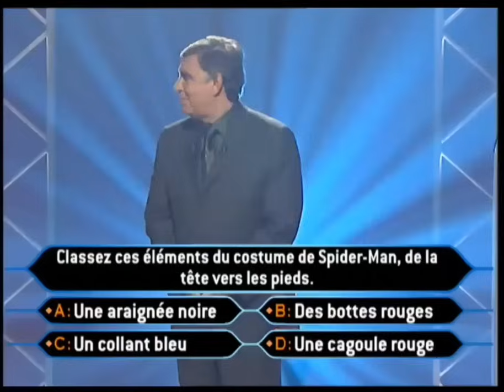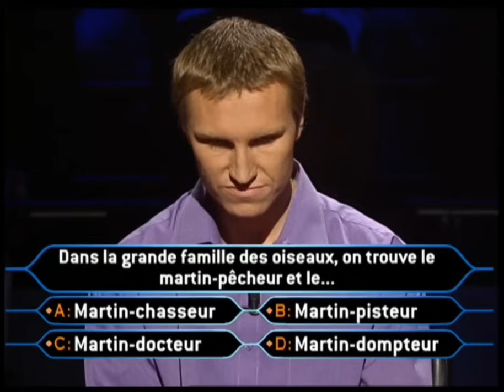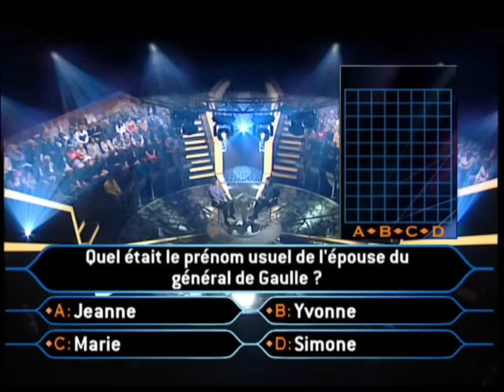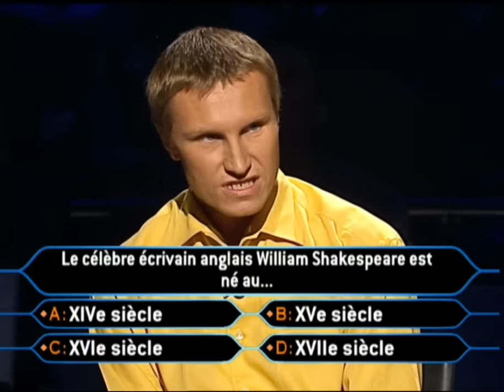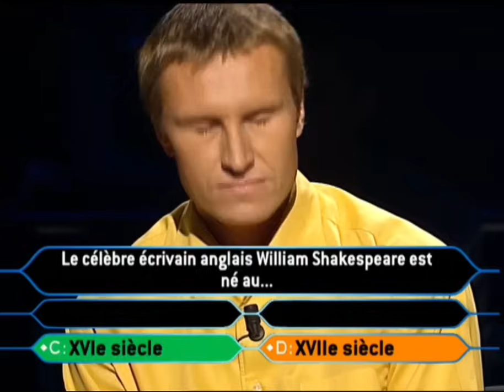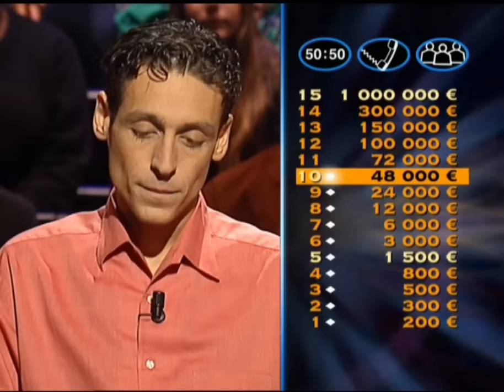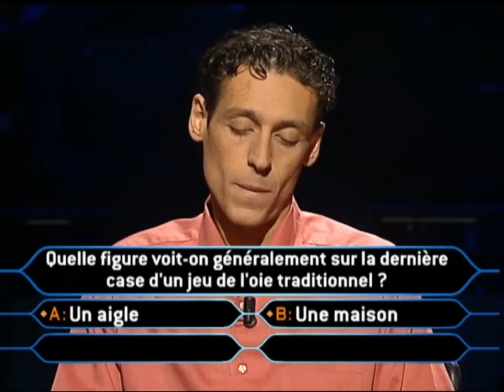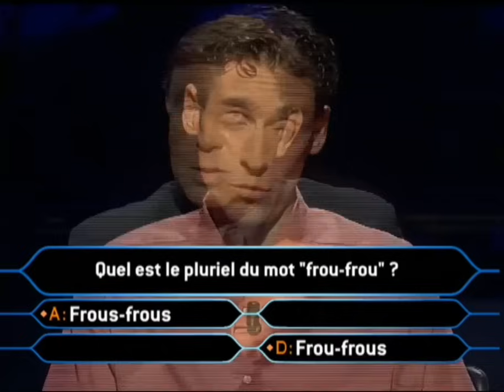Qui veut gagner des millions ? 15 et 16 Août 2002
Passage de Philippe et Jean-Philippe dans l'émission "Qui veut gagner des millions ?" les 15 et 16 Août 2002